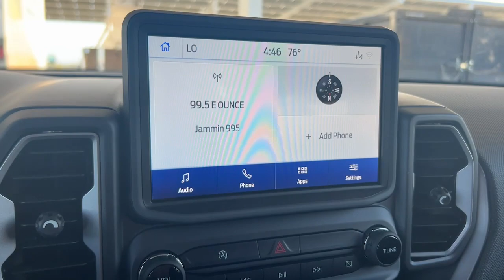2023 Ford Bronco_Sport Palm Springs, Indio, Palm Desert, La Quinta, Mecca F23SB103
Shadow Black New 2023 Ford Bronco_Sport Big Bend available in 78990 Varner Rd, Indio, California at Fiesta Ford. Servicing the Palm Springs, Indio, Palm Desert, La Quinta, Mecca, CA area.

Fiesta Ford
78990 Varner Rd

Shadow Black 2023 Ford Bronco Sport Big Bend 4WD 8-Speed Automatic 1.5L EcoBoostbrbr25/28 City/Highway MPG